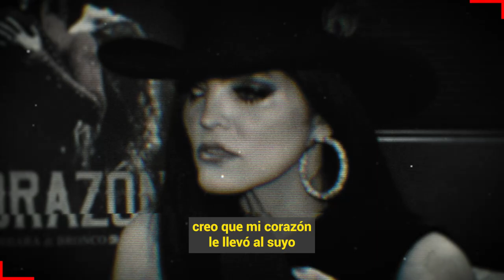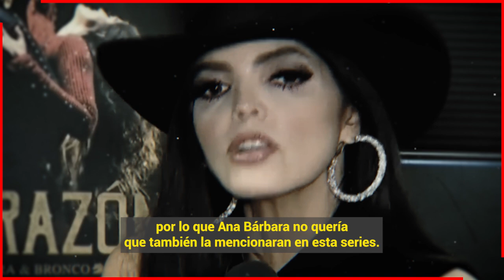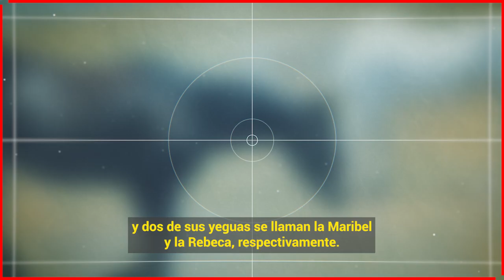😭 Doña Cuquita Encontro pruebas que Vicente Fernández Le Fue Infiel Con Ana Barbara Antes de Mor1r 🔴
Doña Cuquita descubrio pruebas que Vicente Fernández Le Fue Infiel Con Ana Barbara Antes de Mor1r

Doña cuquita se enetero que Ana Barbara fue la ultima mujer con la que Vicente Fernandez le puso los cuernos.

 BIENVENIDOS!!!
chismes de farandula
escandalos
De primera mano
noticias
famosos mexicanos
mexico
el gordo y la flaca
estados unidos
farandula 2021
entretenimiento
farandula mexicana
chismes de famosos 2022
ventaneando
famosos
un nuevo dia
espectaculo
Hoy